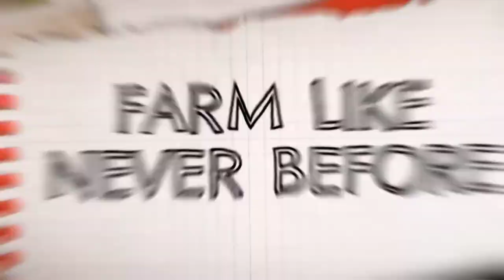Fs 20 new mad mod | farming simulator 20 new mod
Jaisa ke aap ko pata hai ke ye new Channel hai aur mujhe ap logon ki support ki zarurat hai. Bas ap video complete dedekha